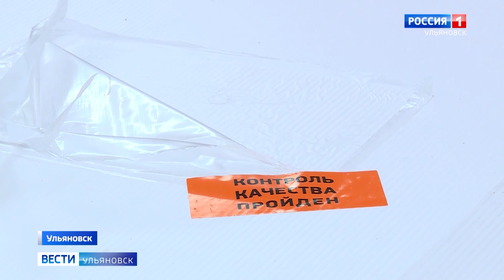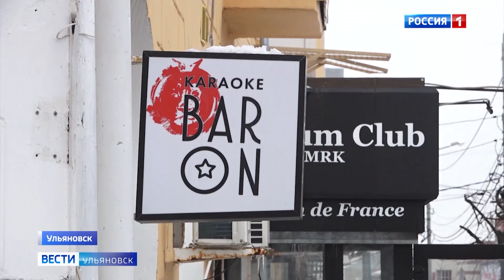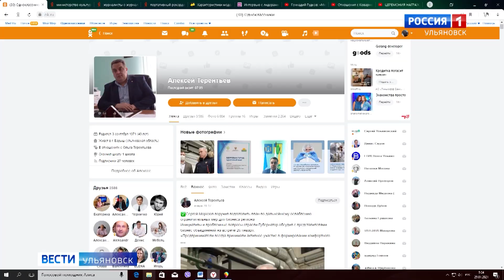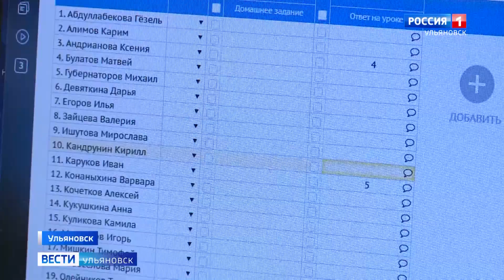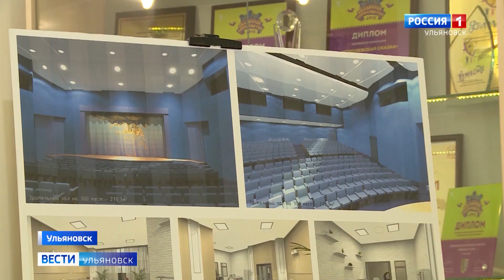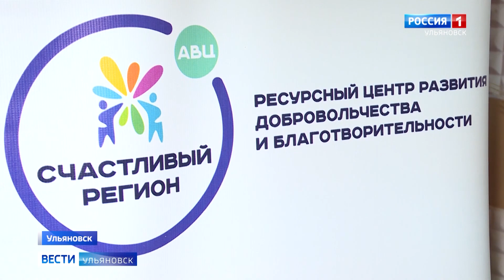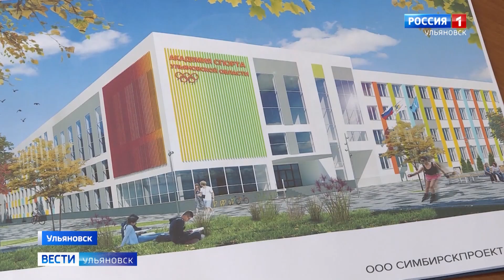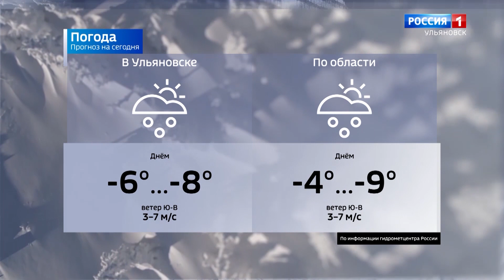Выпуск программы "Вести-Ульяновск" - 03.02.21 - 9.00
"Инцидент" как инструмент разрешения насущных проблем. За прошлый год система "Инцидент" зафиксировала более 16-ти тысяч жалоб ульяновцев.

Останется Небольшим, но станет .значительно больше! Театр юного зрителя ждёт глобальная реконструкция. Продлиться она в три года.

Животворный пульс земли! В регионе продолжают приводить в порядок родники. Около 50-ти намечено благоустроить в этом году.